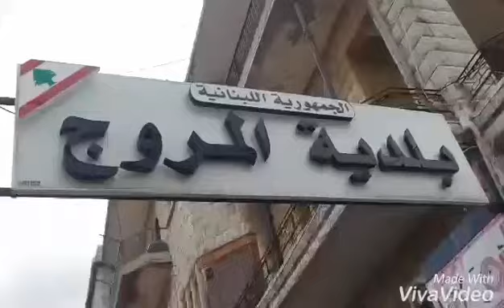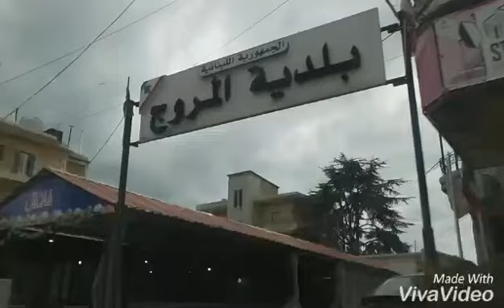Just around Lebanon mountain